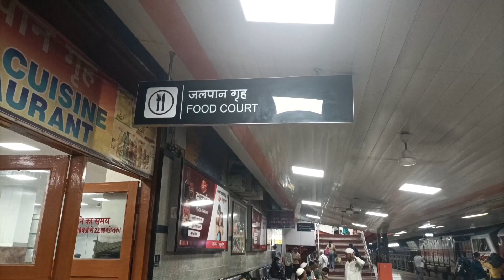🚂 Magadh Exp 😱 रात का रफ्तार भरा सफर 20802 || Super Fast Speed Journey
magadh express train

your query:-
delhi to Patna junction
magadh express train
20802 train
raat ko sbse tej chalne wali train
speed wali train
travel vlog
train vlog
panipat junction
new delhi junction
patna junction
sleeper class
ac
3rd ac
train me food kesa hota hai
how to travel in train